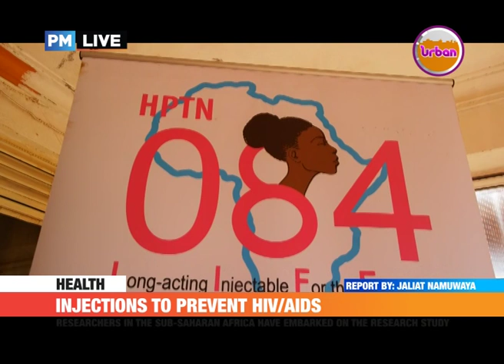PMLive: INJECTIONS TO PREVENT HIV/AIDS